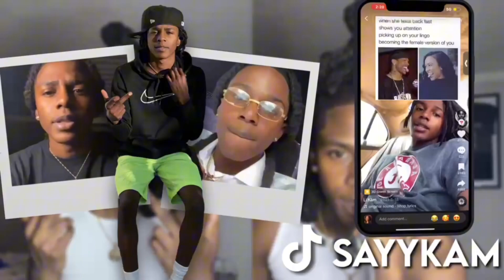EXTREME DING DONG DITCH!! *COLLEGE EDITION* (GONE WRONG)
Glob4L🦾🌎 SayyCrew⛈️

🔥CONSISTENT KAM🔥
SPAM COMMENTS REPLYING TO ALL💯📈